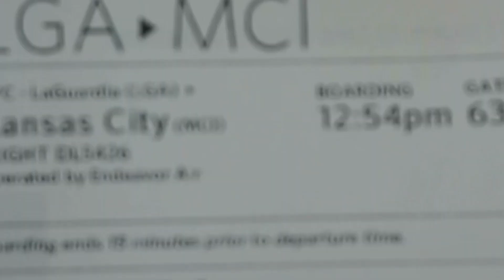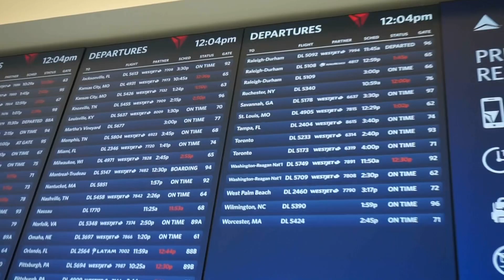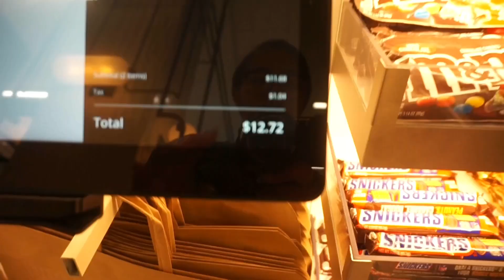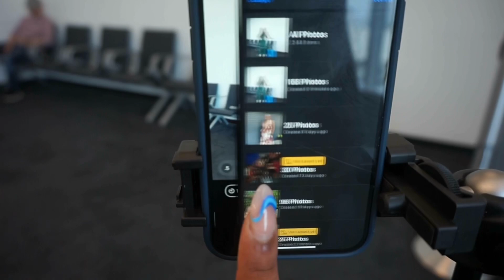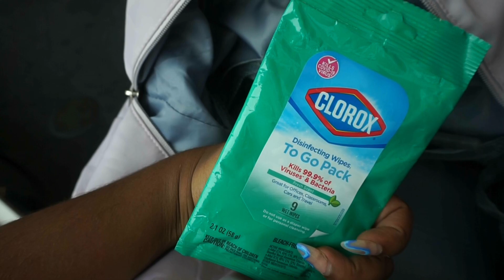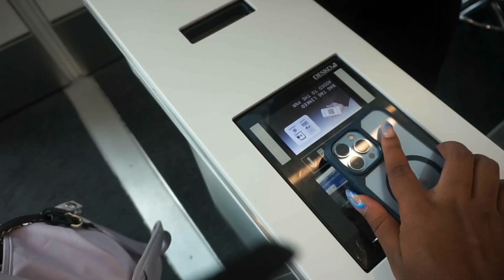Travel Day in My Life | Flying to Kansas City + Airport Vlog & Carry-On Essentials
Today I'm bringing you an airport vlog of when I traveled from NYC to Kansas City starting in LaGuardia Airport. I usually am not a frequent flyer out of LGA but today we were and it was a CRAZY travel day. So come fly with me to Kansas City, check out what I packed in my carry on and see the rest of my airport routine in this vlog!

Carry On Bag
Samsonite Suitcase

Hi I'm Joyce! I'm from NYC and I create videos surrounding my love for fashion, beauty and tech, as well as vlogging about how I live my daily life post grad as a 20-something!

Stay at any Arlo Hotel the next time you're in NYC!